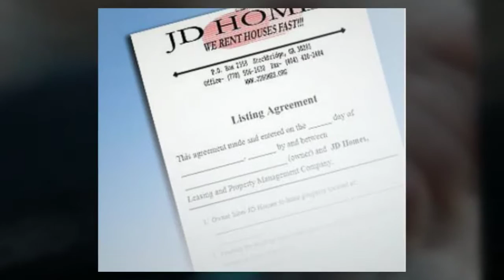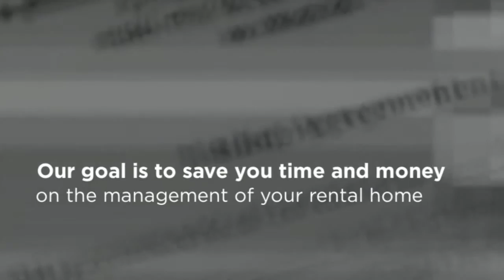Property Management Atlanta GA - JD Homes Management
JD Homes Dba JD Homes Management

Property Management Atlanta